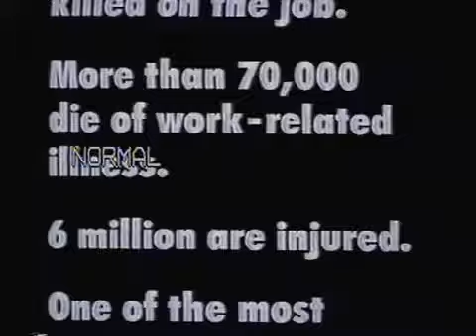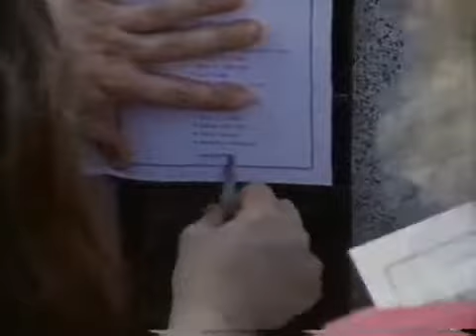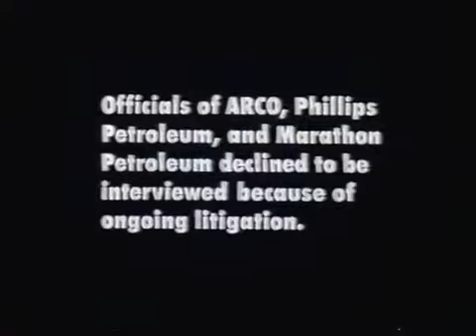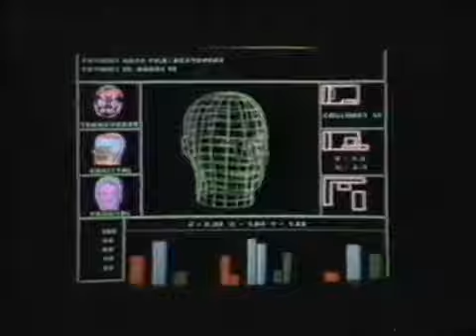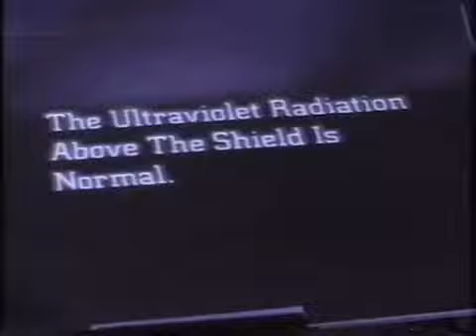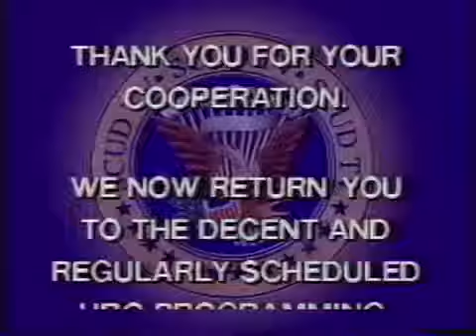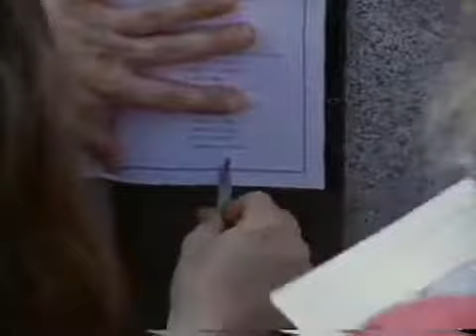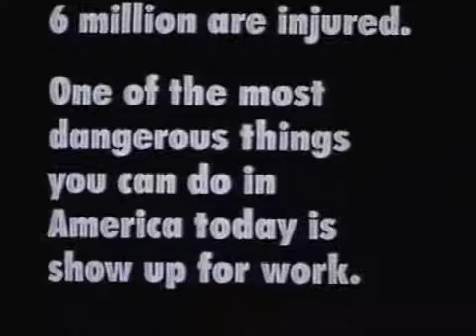November 1991 HBO Commercial break Behind The Scenes Challenge Goodfellas & Holyfield vs C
HBO Fatalities in Industry Nov 1991 (Please note that copyrights of certain materials are not owned by the Steel Plant Museum of Western New York. The museum does reserve the right to upload.

Behind The Scenes Challenge with host Robert Klein Next On HBO Bumper : Casualties Of War, Michael J Fox, Sean Penn, HBO Boxing: Evander Holyfield, Bert Cooper, Incomplete Predator 2 ad,